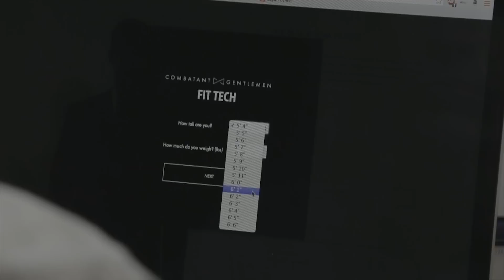Combatant Gentlemen: Dress Smarter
This is the story of Combatant Gentlemen. What it means to cut out the middlemen and what it means to Dress Smarter.

Until next time, don't forget to Dress Smarter.